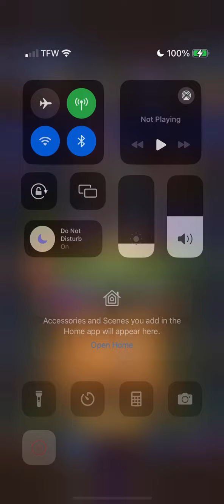Warcraft Rumble: Grommash Hellscream PVP Gameplay